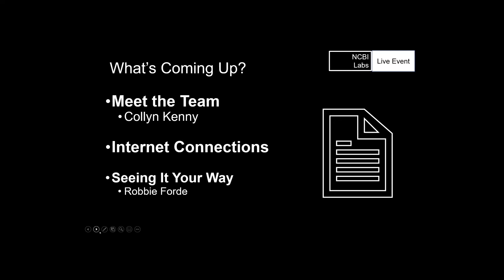NCBI Labs Live Event 28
In our first live event of 2021, we discuss the different types of broadband offerings out there, how to get the best out of each one and how to overcome some of the more common issues that can arise.

On Meet the Team we speak with Collyn Kenny from the Labs Team to hear all about his role with NCBI. Finally, on Seeing It Your Way, we meet with blind motivational speaker and comedian Robbie Forde from Dublin.